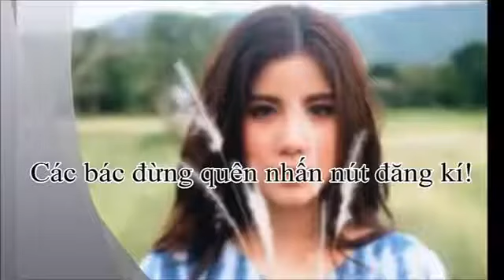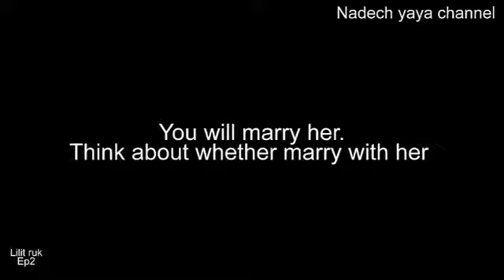Preview Likit The Crown Princess Nadech Yaya Tập 2